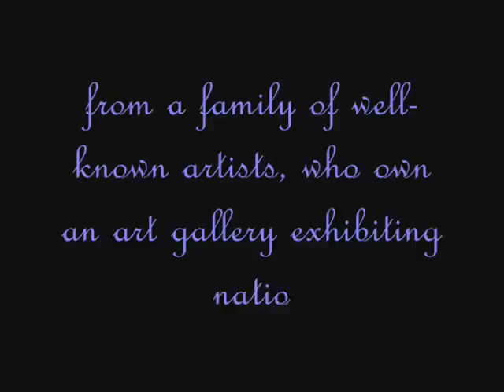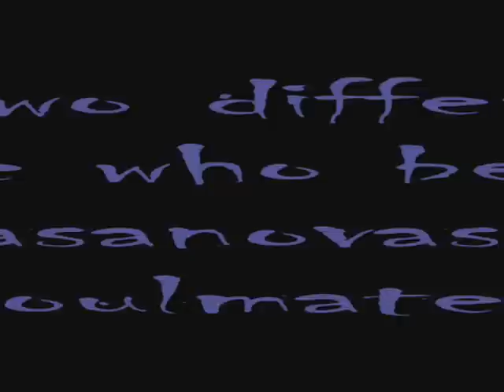[UPDATE] Yi-Jeong and Ga-Eul's Love Story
they're really hot.!

cheer for them guyzz!